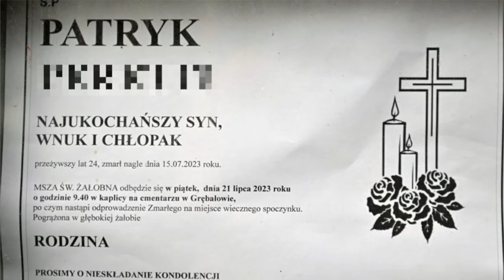NOWE fakty o WYPADKU - PERETTI - Zdemontował klatkę, wyniki badań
Zapewne pamiętacie wypadek Patryka, syna Sylwii Peretti który wraz z 3 innymi pasażerami zginęli w 400 konnym żółtym Renault. Sąsiedzi przerwali milczenie, miasto kraków żąda dużych pieniędzy za zniszczenia, grób Patryka który został zniszczony oraz najnowsza opinia policji… wiele się pozmieniało, wiele nowych faktów wyszło na jaw… Posłuchajcie.